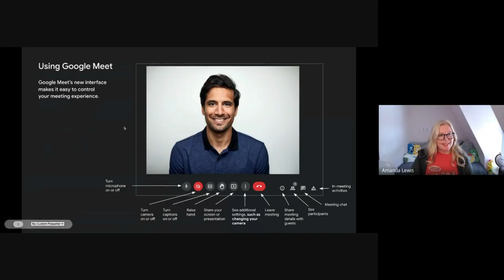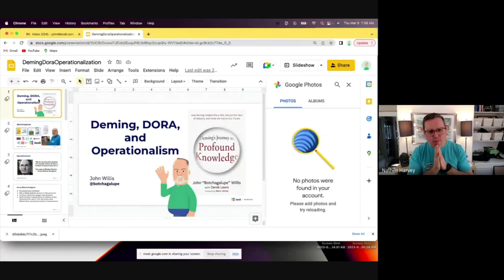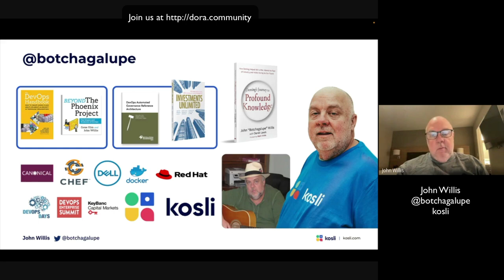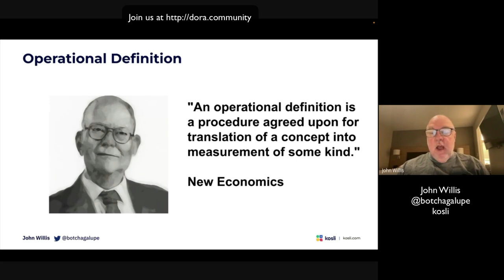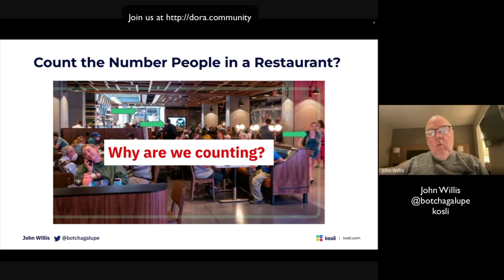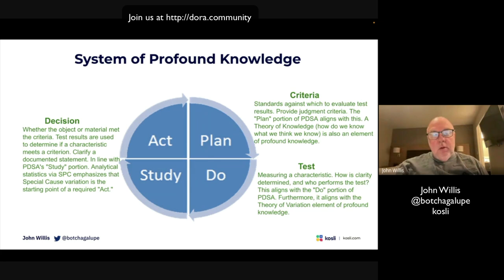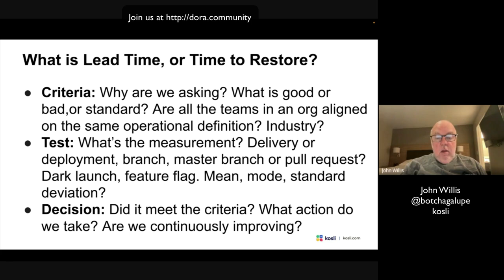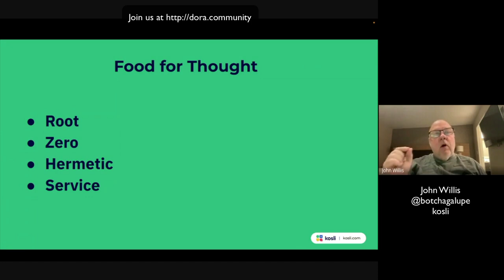DORA Community Discussion - Deming, DORA, and Operationalism with John Willis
John Willis, author of several books, including The DevOps Handbook, Beyond The Phoenix Project, and Investments Unlimited. John will kick off the session with a presentation on Operationalism.

Operationalism is based on the intuition that we do not know the meaning of a concept unless we have a method of measurement for it. Percy Williams Bridgman introduced Operationalism in his book The Logic of Physics (1927). Bridgman's work specifically around an operational definition heavily influenced Deming's work. In Deming's New Economics, he said, "An operational definition is a procedure agreed upon for translation of a concept into measurement of some kind."  In this short overview, John will discuss Dr. Deming's work and give some insight to how he would have viewed DORA metrics.

After John's presentation, we stopped recording and had an open discussion using the lean coffee format.

to be notified of upcoming opportunities to join similar discussions.

Do you have topics related to the research that you'd like to discuss?  Share them on the discussion group.